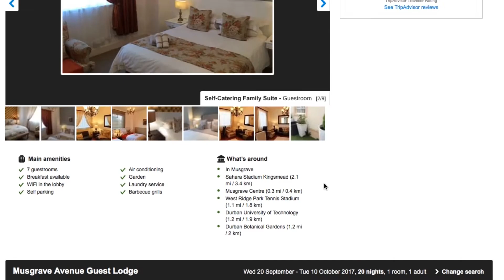Travelstart Your 4 In 1 Online Travel Shop.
We will help you find the best options for your budget. From flights, accommodation to car hire or cruising, we got you covered.